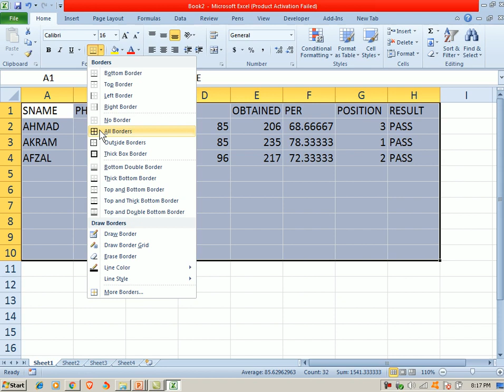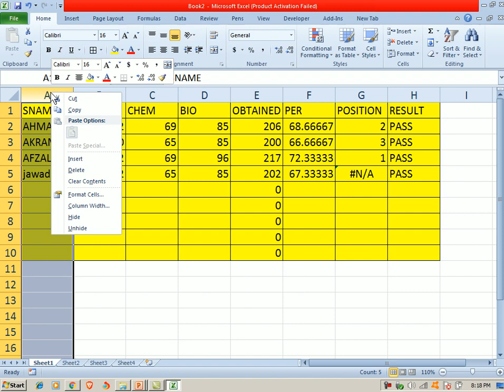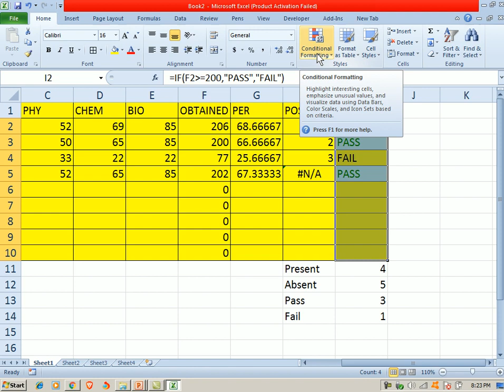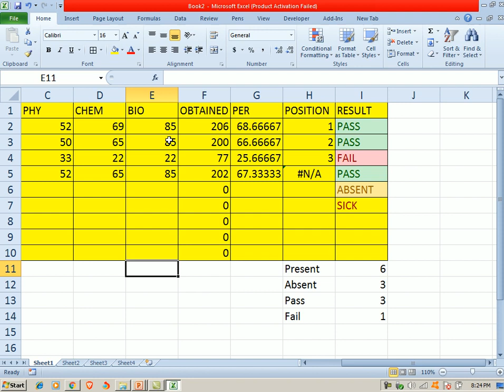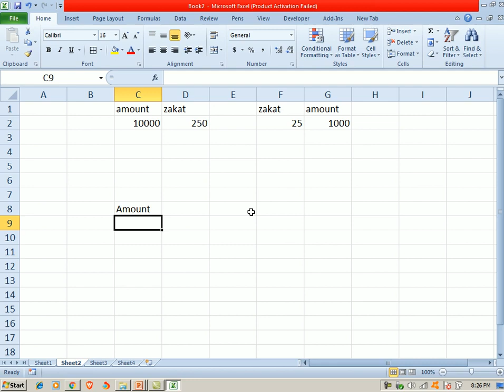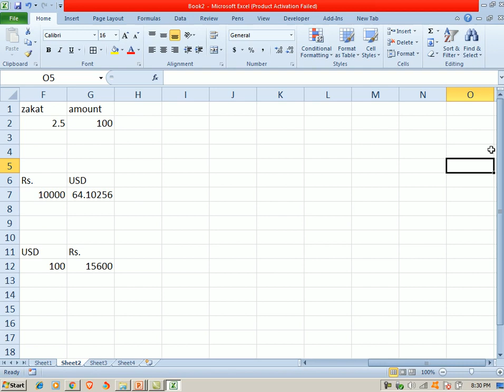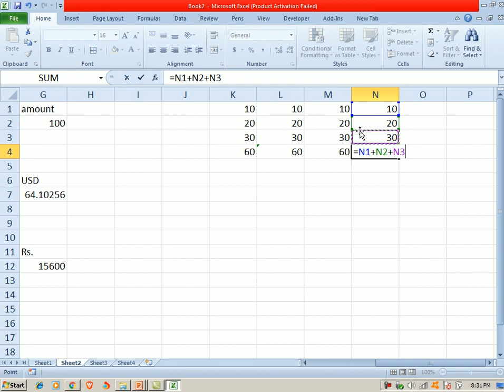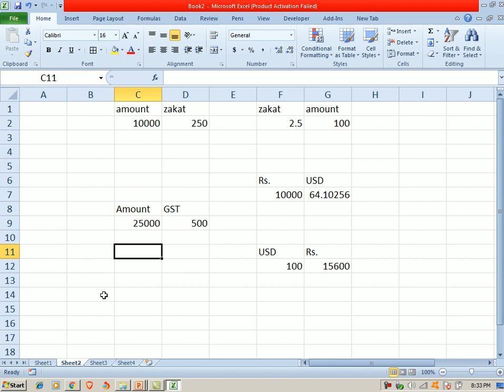How to learn Ms Excel Formulas 2 in urdu hindi | Full Ms Excel Course in Urdu Hindi 1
How to learn Ms Excel Formulas 2 in urdu  hindi .
In this video you can find step by step usage of ms excel functions in very easy way.
these are total three videos for learning ms Excel formulas.